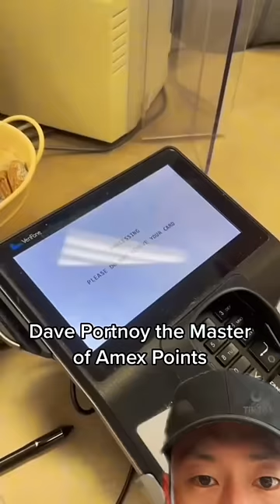🍕Dave Portnoy’s Credit Card Points 😱